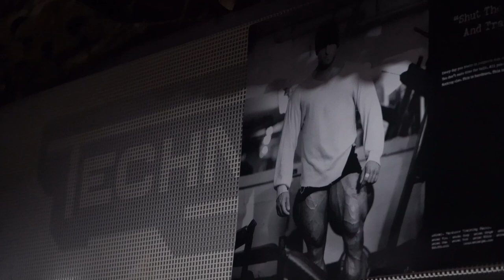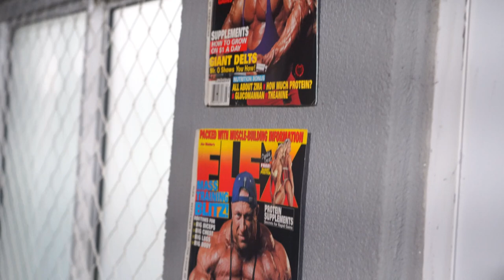MÉTODO MR.SAIZEN: FIQUE VIVO OU MORRA TREINANDO 😈 *Horse em choque no treino*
Ricardo Rocha o Mr Saizen traz um
treino insano e mostra um método que exige intensidade dos atletas. Seja bem-vindo à IntegralTV. Ao lado de Felipe Moraes o cavalo Marcello Horse fica em choque e precisa mostrar que é capaz de encarar esse desafio, agora é na filosofia “Fique Vivo ou Morra Treinando”.